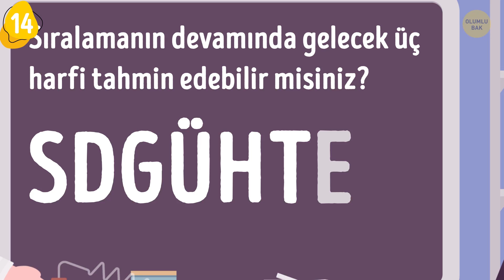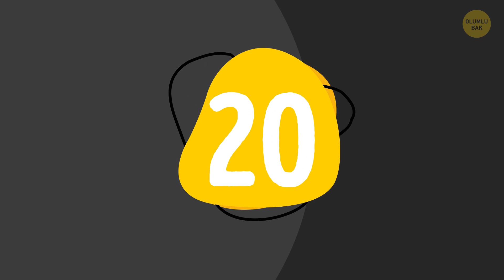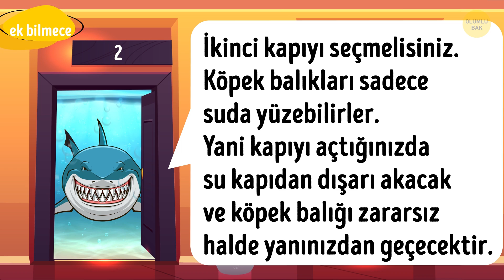Yaşamak İçin Çözmeniz Gereken 20 Bilmece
Bakalım bilecek misiniz: garip garip durumlara en mantıklı açıklamaların verildiği şeyler nedir? Evet, bilmeceler! Peki bu bilmeceleri çözerek kendinizi test etmeye ne dersiniz? Şimdiden uyarayım, epey zorlar! Bilmeceleri çözecek kadar kendinize güveniyor musunuz?

Bu arada, bilim insanları bilmecelerin düşünme yeteneğinizi ve dikkat sürenizi geliştirdiğini ispatladılar. Eğer beyin gücünüze güveniyorsanız ve birkaç zorlu bilmece çözerek kendinizi geliştirmek için vaktiniz varsa, hadi başlayalım!

ZAMAN BİLGİLERİ:

Geri dönen top 0:24

New York - Dallas 0:56

İp bağlı inek 1:35

Maskeli insanlar 2:08

Güneş saati 2:42

Geniş aile 3:15

Berberini seç 3:41

Köprüdeki trenler 4:25

Kuruşlar hakkında bir soru 4:57

Havuç, atkı ve kömür parçaları 5:28

Yürüyen at 5:58

Kahin 6:32

“İyi günler, general!” 7:06

SDGÜH (Ne..?) 7:36

50’den 2 çıkarmak 8:03

Jack ve avukatı 8:27

Bilge ne söyledi? 9:00

15. katta yaşayan adam 9:51

Kediyi görmek 10:36

Düşüş 11:15

💥 Ek soru 11:49

👉 Sonuçlar 👈 12:41

ÖZET:

- #1. Bir top herhangi bir şeye çarpmıyor, etrafınızda da kimse yok. Yine de top elinize geri dönüyor. Bu nasıl olabilir?

- #2. O zaman işleri zorlaştıralım. Bir adam, New York’ta bir kabinde oturuyor. Birkaç saat sonra aynı kabinden çıkıyor ve kendisini Dallas’ta buluyor. Bu nasıl mümkün olabilir?

- #3. Bir ineğin boynuna 1 metrelik bir ip bağlı. İneğin 5 metre ilerisinde de bir saman yığını var. Ancak inek kolayca gidip samanı yiyebiliyor. Bunu nasıl yapıyor?

- #4. Bir adam bulunduğu yerden yürümeye başlıyor. Üç kere sola dönüyor ve başladığı yere geri koşuyor. Geldiğinde maskeli iki kişi görüyor. Kim bunlar?

- #5. Güneş saati, zamanı ölçmek için hareketli en az parçası bulunan saattir. Peki zamanı ölçerken hangi saatin en fazla sayıda parçası hareket eder?

- #6. Bir anne ve babanın 5 tane oğlu var. Her oğlunun da bir kız kardeşi var. Bu ailede kaç çocuk vardır?

- #7. Bir kasabada sadece 2 berber var. Saçlarınızı hangisine kestirmelisiniz?

- #8. İki trenden birinin köprüyü geçmesi diğerinden çok daha uzun sürüyor. Neden?

- #9. Emre’nin 1990 kuruşu neden 1989 kuruşundan daha fazla para ediyor?

- #10. Bir bahçenin ortasında bir havuç, bir atkı, birkaç parça da kömür var. Buraya nasıl gelmiş olabilirler?

- #11. Bir atın bacaklarından ikisi 31 km yol kat etmişken, diğer ikisi 30 km yol kat etmişse, bu nasıl mümkün olabilir?

- #12. Bay Jenkins’in hiçbir özel gücü yok, ama bütün futbol maçlarının skorlarını başlamadan önce söyleyebiliyor. Bunu nasıl yapıyor?

- #13. Bir adam bir restorana giriyor. Onu hayatında ilk kez gören bir garson adama “İyi günler general!” diyor. Garson, adamın general olduğunu nasıl bildi?

- #14. Sıralamanın devamında gelecek üç harfi tahmin edebilir misiniz? SDGÜH

- #15. 50’den kaç kere 2 çıkarabilirsiniz?

- #16. Jack hapishanede avukatı ile konuşuyor. Davayı kaybettiler ve ikisi de üzgünler. Konuşmadan sonra Jack hapishaneden çıkıp evine gidiyor. Bu nasıl olabilir?

- #17. Bilge, ikiz kardeşlere ne demiş olabilir?

- #18. Adam, bu 4 katı neden yürüyor olabilir?

- #19. Caddede tek başınıza yürüyorsunuz. Gökyüzünde yıldız veya ay yok, sokak lambaları çalışmıyor, üstünüzde hiçbir ışık kaynağı yok ve tek başınızasınız. Kediyi görmeyi nasıl başardınız?

- #20. 30 katlı bir binadan düşüp hiçbir yerinizi incitmemeyi nasıl başarabilirsiniz? Aşağıda sizi yakalamak için file geren bir kurtarma ekibi veya size yardım edecek kimseniz yok.